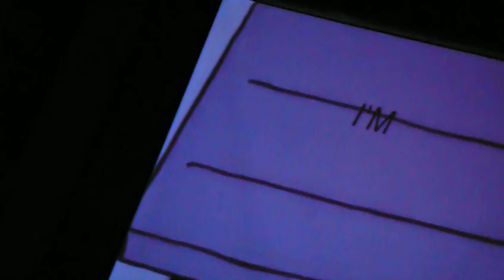Viv Albertine Fiona Banner performance The Exquisite Corpse Will Drink The Young Wine 2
'The Exquisite Corpse Will Drink The Young Wine' brings together a group of contemporary musicians and artists for a night of performance at the Welsh Congregational Chapel in Borough, London. Fiona Banner, in association with Viv Albertine, Steve Beresford, James McArthur and a male voice choir, presents a new musical re-arrangement of the hit 1966 pop song, Snoopy Vs The Red Baron.